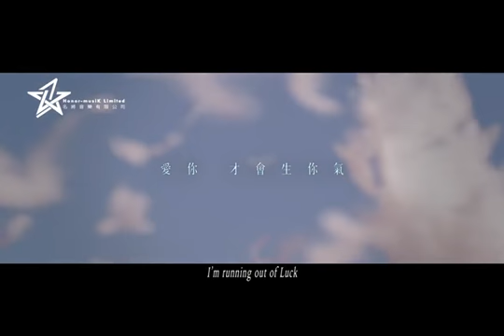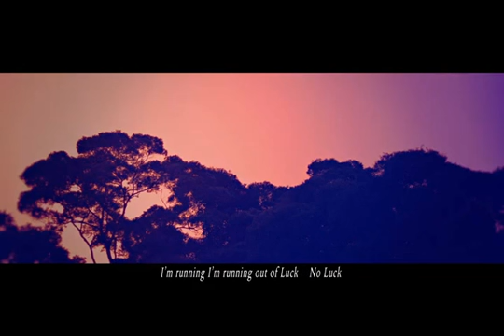鍾一憲 麥貝夷 - 針鋒相愛 MV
Chin Music 新人榜 頒獎典禮
已舉行，請到此網站 即時欣賞。

作曲：覃嘉健
作詞：曾紀諾
編曲：朱俊傑　覃嘉健
監製：伍樂城

U messes Up　What's love
No luck　What's love
想睇卡卡美斯踢波
歐洲景點你不太清楚
怎麼花錢你識最多
無謂再講顯得我很囉嗦
天天辛苦美肌瘦身
攬枕消失那可安寢
怎麼不准著得性感

J:其實你穿T恤已很高分
(K:難道我穿T恤已很高分)

* 為何時常貪高興勢話我
一開聲夭心夭肺有點過火
懶去計較你或我是誰錯
明白你肯關心我已不錯 *

You never show your love
I'm running out of Luck
You never ever grow up
You're always my only love
的起心肝　去剪碎陰　假裝青春
缺少質感　姊妹都知你多女生

J:隨便那位都知我不花心
K:隨便那位都知我不安心

Repeat *

U messes Up (You never show your love)
What's love (I'm running I'm running out of Luck)
No luck (You never ever grow up)
Need love (You're always my only love)#

Let's Hug (You never show your love)
What's love (I'm running out of Luck)
No luck (You never ever ever ever grow up)

成為情人　多得你肯縱壞我
花一生針鋒相對擦出愛火
愛去計較證實你在乎我
能在你身邊感覺已不錯 鳴
謝你 不分早晚 緊張我

Repeat #

No luck (You never show your love)
What's love (I'm running out out out of Luck)